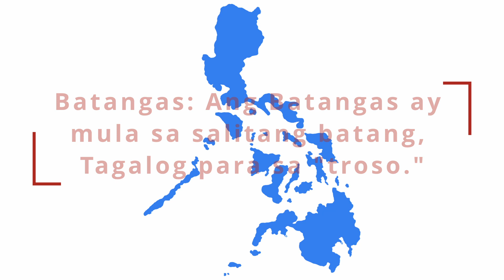The Origin of the Name Batangas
In this video, we will talk about the meaning of the word "Batangas."